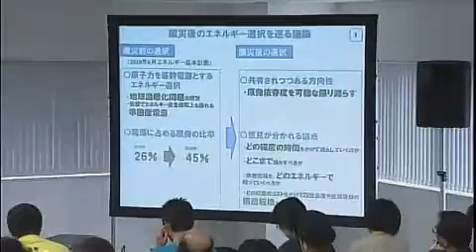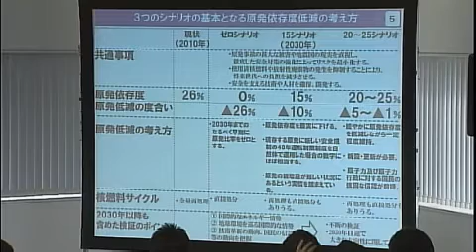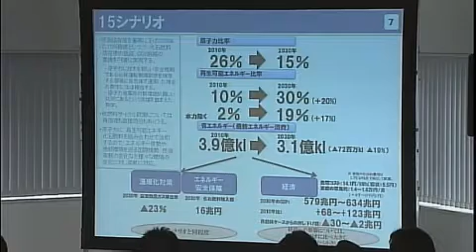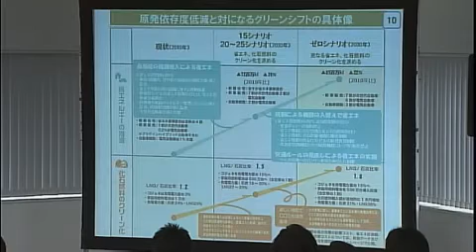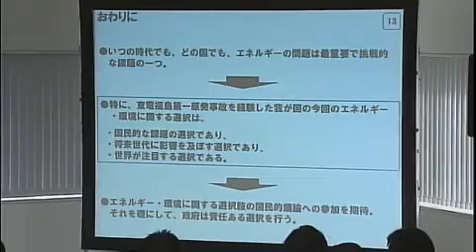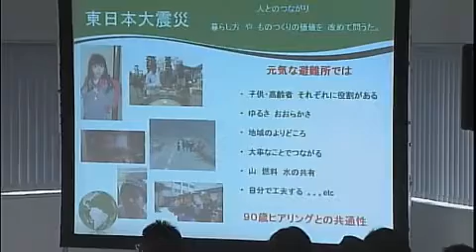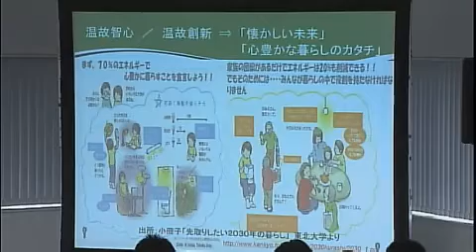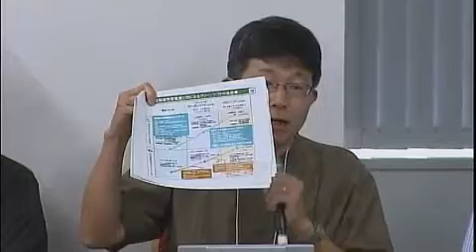20120715 【索引付】エネ環会議 意見聴取会 【仙台会場】細野豪志の欺瞞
露骨に電力会社の関係者が意見聴取会で一般人として発言する、ってのは、まあ滅茶苦茶ですね。
細野豪志にとっては、こういうのが民主主義的な手法っていうことでしょうね。

実際、被災地の仙台で、25％なんて主張する人間は電力会社の関係者以外にはいないって事でしょうが、
こんな３択をさせること自体がおかしいんですね。

しかし、最近では原発推進の人は主張しないで、隠れるようになりました。

滅多に聞けない原発推進の意見が聞けて、なかなか面白いと思いました。
そして、原発推進の人の脳がメルトダウンしてる事もよくわかりました。

それにしても推進派の意見を聞いていると、高学歴の人たちが狂ったことを主張していたオーム事件を思い出してしまいますね。

エネルギー・環境の選択肢に関する意見聴取会　7/15（日）[仙台会場]

【索引 工事中】
開始        0:50
細野豪志環境大臣の挨拶      2:45
内閣官房 清水審議官の説明    10:48
意見表明のルール     26:40

意見 1番 15%  abe 東京     27:40
意見 2番  0%  okada kouichi 仙台 東北大学  38:02
意見 3番 25%  東北電力の岡信慎一執行役員（企画部長） 47:29
  （やっぱり電力会社の幹部って頭がメルトダウン）
意見 4番 15% shinagawa 東京    55:50
   傍聴席から3番に対して 抗議 細野 説明
意見 4番 15% shinagawa 東京    59:45
意見 5番  0% sugiyama 仙台 大学職員   1:07:20
意見 6番 25% sekiguchi 仙台 東北電力 OB   1:15:33
意見 7番 15% 本当は 0%  仙台 東松島市出身  1:23:40
意見 8番 25% nose 神奈川    1:29:30
意見 9番  0％  mukai 宮城県の女性   1:38:50

追加発言2分      1:45:25
  意見 5番  0% sugiyama 仙台 大学職員   1:45:45
  意見 6番 25% sekiguchi 仙台 東北電力 OB  1:48:25
  意見 2番  0%  okada kouichi 仙台 東北大学  1:50:38
  意見 3番 25%  東北電力の岡信慎一執行役員（企画部長） 1:52:50
  意見 1番 15%  abe 東京    1:54:55
  意見 4番 15% shinagawa 東京    1:57:04
  意見 7番 15% 本当は 0%  仙台 東松島市出身  1:59:00
  意見 8番 25% nose 神奈川    2:00:35
  意見 9番  0％  mukai 宮城県の女性   1:02:35

細野豪志環境大臣の挨拶     2:04:28

original
録画日時 : 2012/07/15 15:00 JST  ikenchoshu